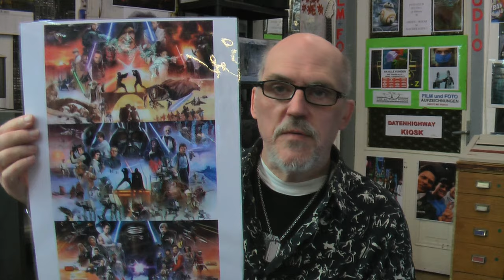ultrahd-web.tv ist eine Themen Sendung HEUTE: NEUE REGIERUNG MÖGLICH ?